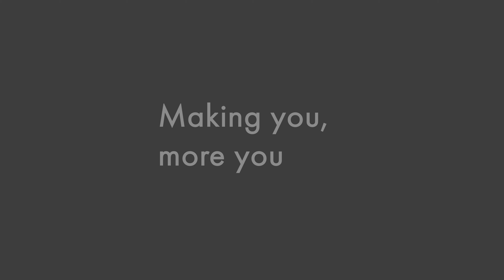What are the earlobe reduction techniques?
Dr. Amir Nakhdjevani explains the techniques used in earlobe reduction surgery?